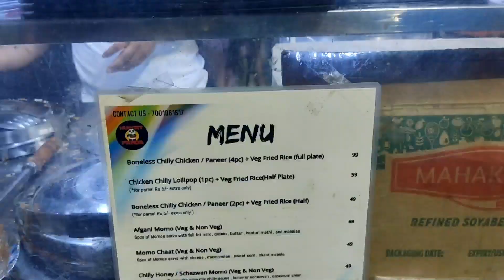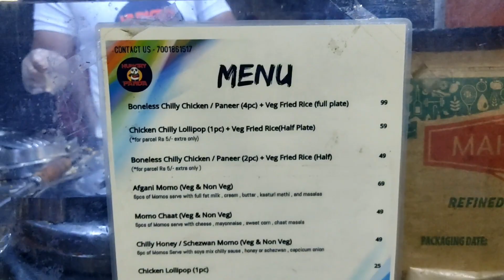49 টাকায় Fried Rice+chili chicken Combo // Best street food combo ever ❤️lovely food//Hungry Panda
Menu Card-

Food combo
Best food combo
Food vlog
Chili chicken
Chili chicken with fried rice